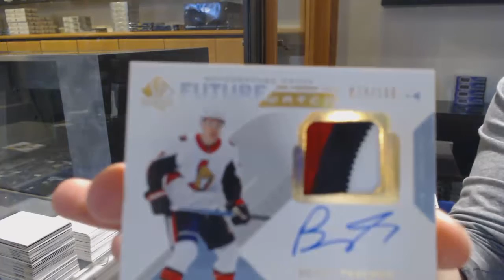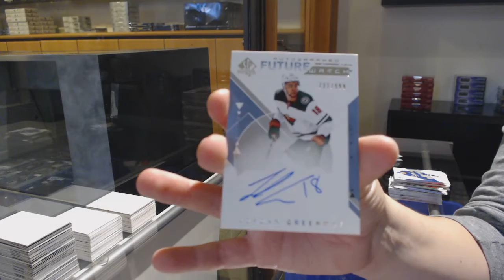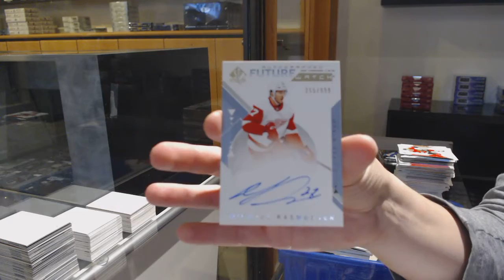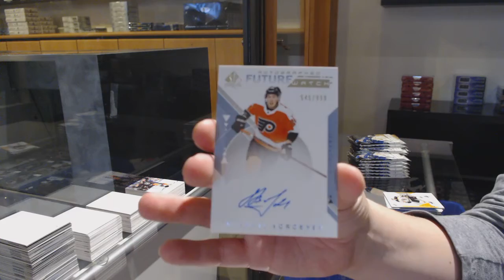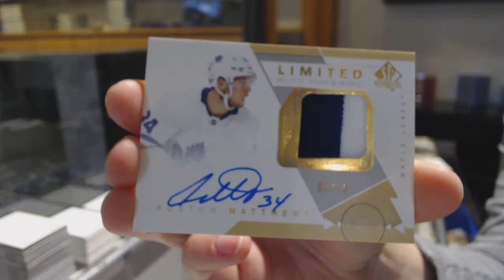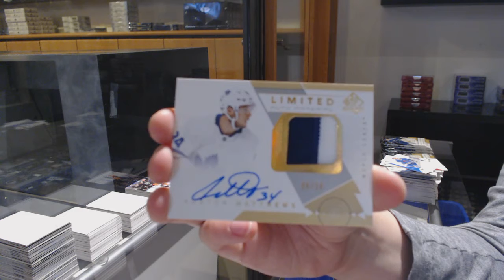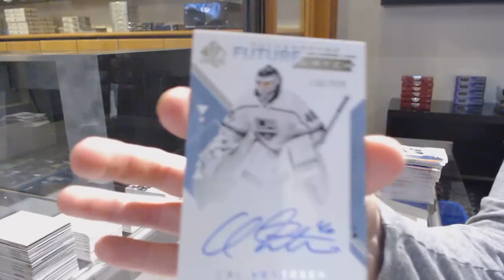18-19 Upper Deck SP Authentic Hockey 4 Box Break - C&C GB #12,056